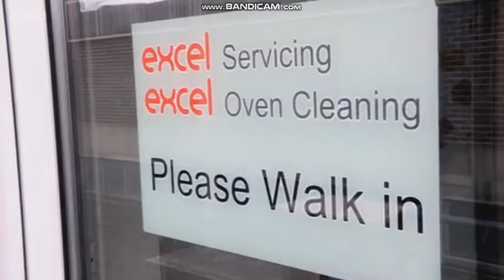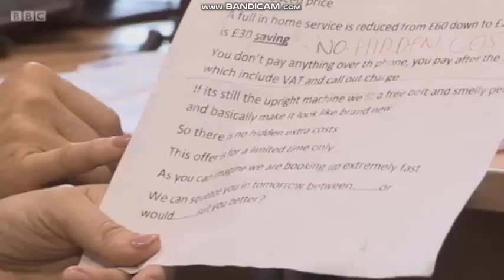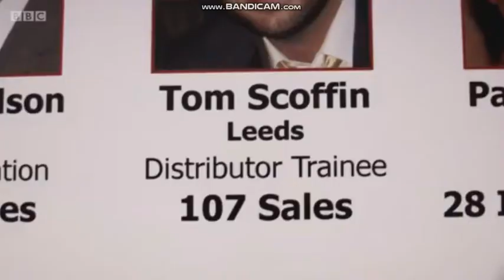Part Two: Dyson Servicing on BBC Fake Britain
Part two of a BBC item on dishonest cold call companies who service Dyson vacuum cleaners in their customers homes. However, there are some misrepresentations and patently untrue statements in the piece that many honest vacuum repair and service companies and spare parts suppliers take issue with, which is covered in this Dyson Medic article linked.